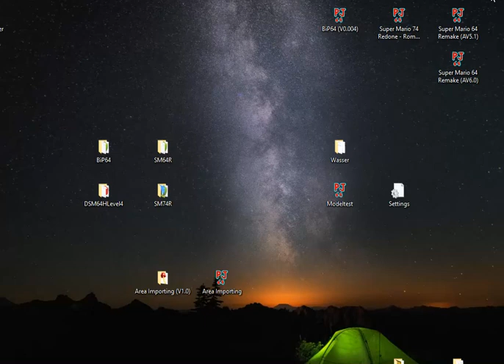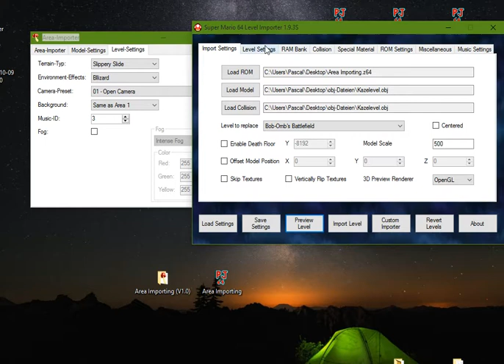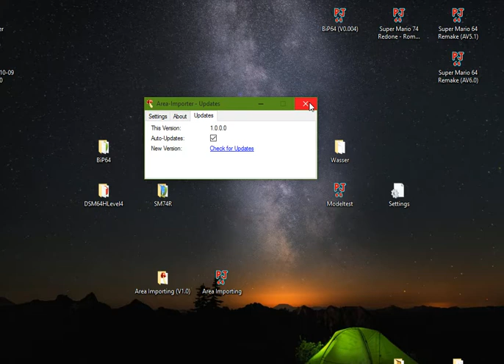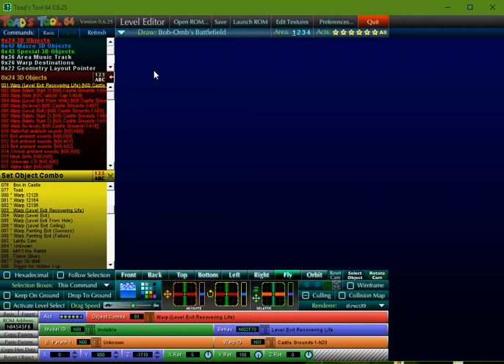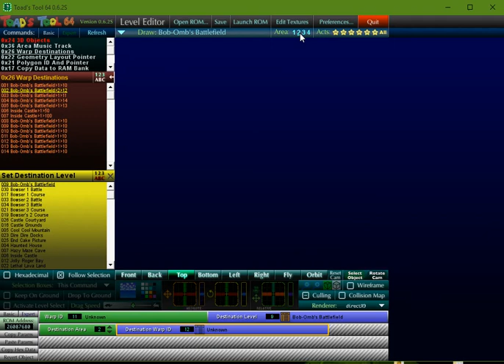SM64 Area Importer V1.1.2 RELEASE